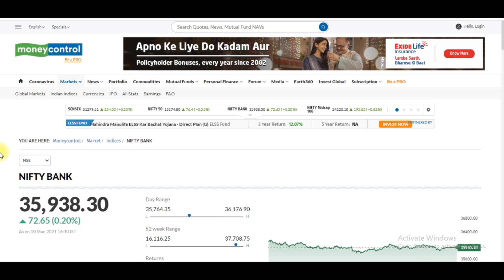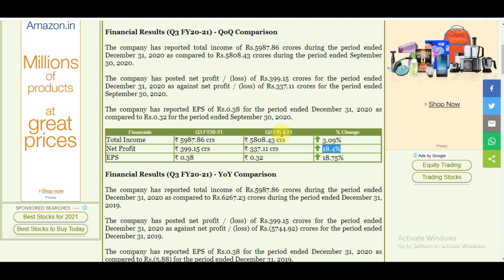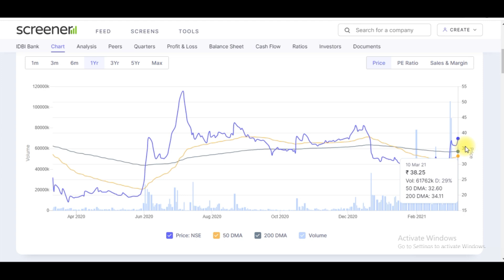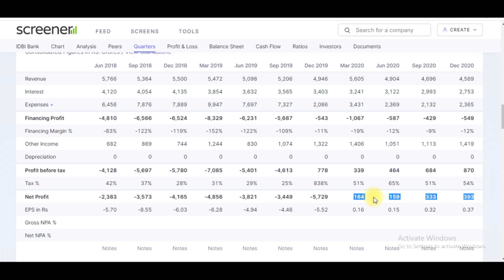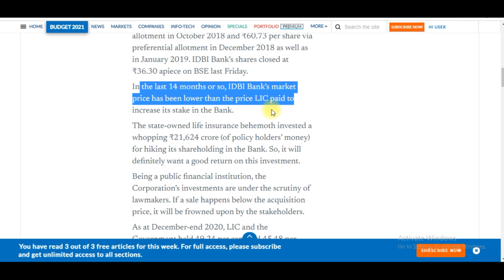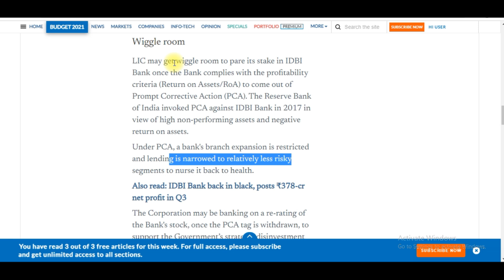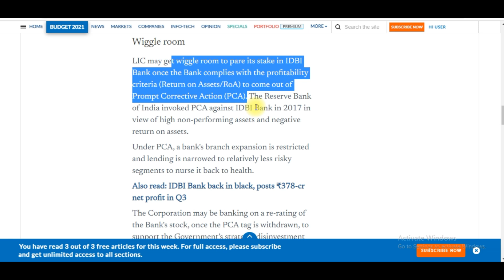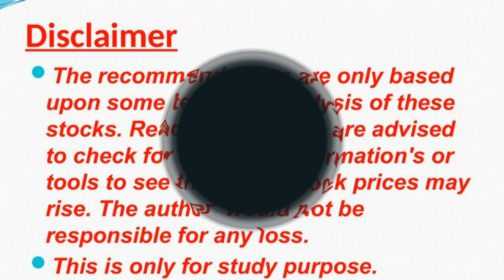IDBI Latest BIG News | Target